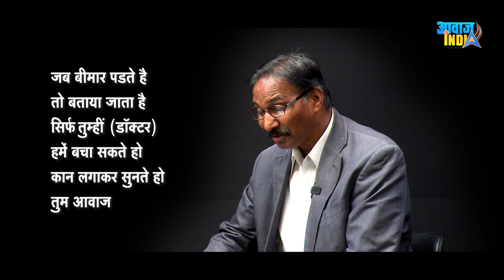ब्रेख्त की कविताऐं दुनिया से क्या सवाल पूछती है ? BERTOLT BRECHT